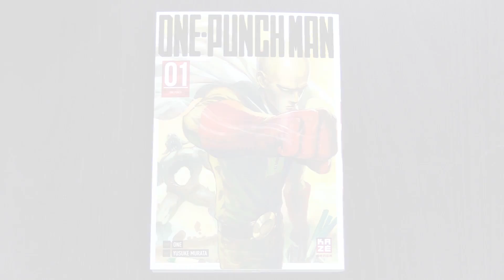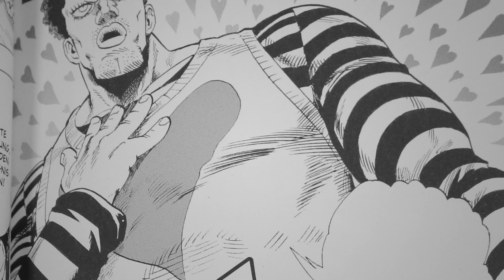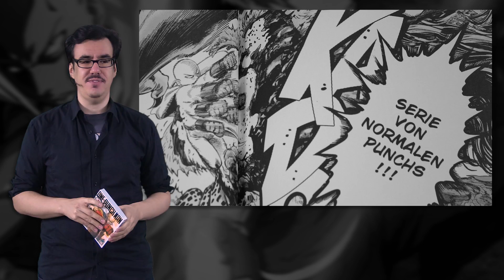Manga Awesome - One-Punch Man (Vol. 1-7) - Review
Rezensionsexemplare (Bände 1-6) bereitgestellt von KAZÉ Manga.
Die Hintergrundmusik stammt aus dem OPM-Anime, DragonBall Z und Phoenix Wright: Trials & Tribulations.